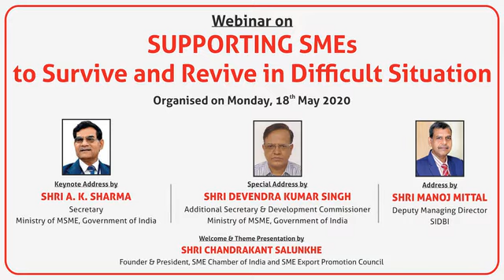Webinar on Supporting SMEs to Survive and Revive in Difficult Situation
Welcome & Theme Presentation by
SHRI CHANDRAKANT SALUNKHE
Founder & President, SME Chamber of India and SME Export Promotion Council

SHRI A. K. SHARMA
Secretary , Ministry of MSME, Government of India

Special Address by
SHRI DEVENDRA KUMAR SINGH
Additional Secretary & Development Commissioner (MSME), Government of India

Address by
SHRI MANOJ MITTAL
Deputy Managing Director, SIDBI

SHRI VARADHAN TANJORE RAGHAVACHARI
Director, Mascot Systems Pvt. Ltd.

SHRI RAVI BHARTI
Director, SME Chamber of India & Endeavor Group

SHRI VEENAY KUMAR
Advisor, SME Chamber of India